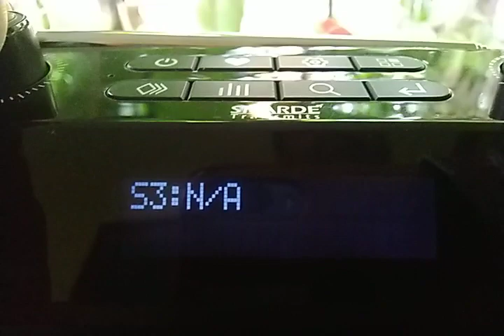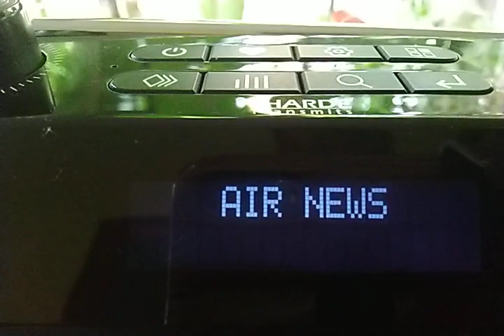AIR PANAJI DRM 1278KHz (Pure DRM)